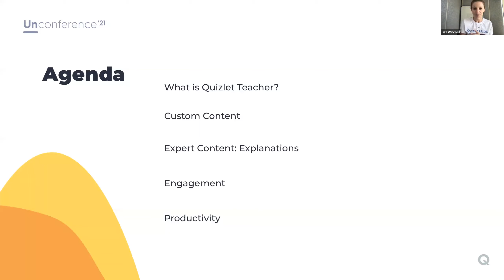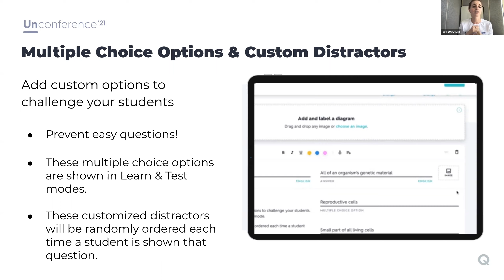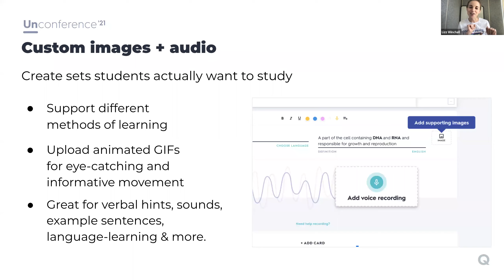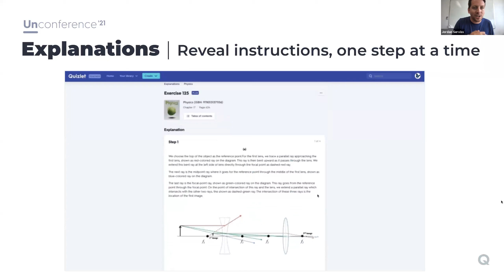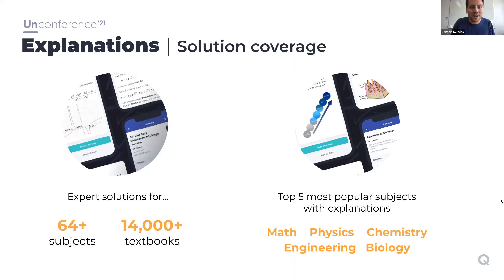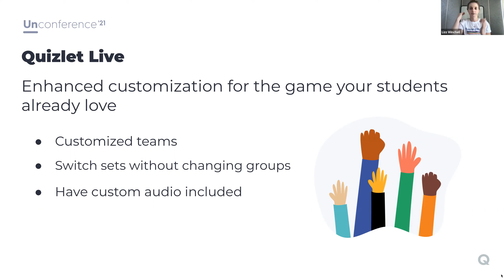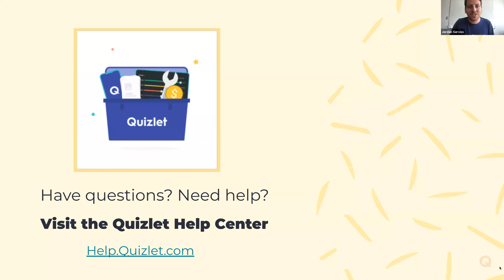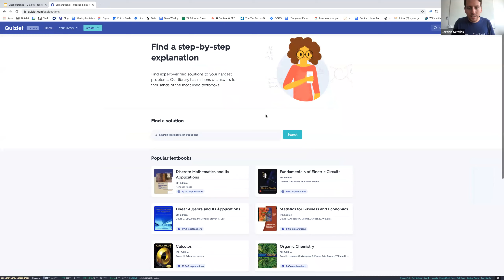The benefits of Quizlet Plus for teachers- 2021 Unconference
Our product specialists will walk you through the advanced features available to Quizlet Teacher subscribers. Learn how to make the most of this functionality in your classroom.